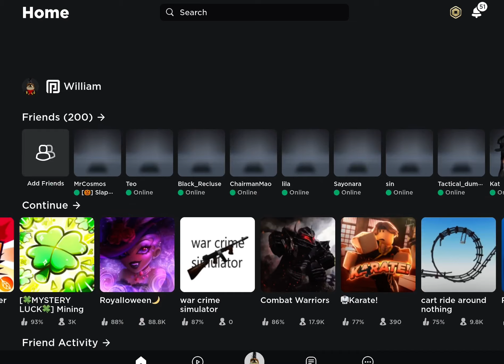theres an update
I dont remember seeing this earlier today🤔